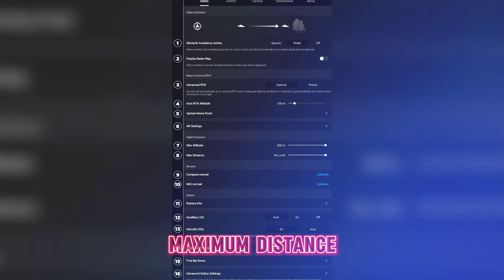How a Single Drone Mistake Cost $250,000: Top 8 Most Expensive Drone Crashes Explained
How Did a Single Drone Mistake Cost $250,000? 💸
Ready to put your drone business on the fastest path to profits? Download your 90-Day Drone Business Launch Checklist

In this video, we dive into some of the most expensive drone crashes in history. From high-profile accidents to unbelievable mistakes, these stories will have you questioning your own drone settings and operations. What happened, how much did it cost, and what can you do to avoid these costly mistakes? Watch till the end to uncover the one mistake that 80% of these crashes had in common!
Recommendations:
🚁 DRONES:
Beginner: DJI Mini 3
Best Value: Mavic 3 Classic
Pro: Mavic 3 Pro
🎓 GET CERTIFIED: Part 107 Course → (coming soon)
🎬 EDITING: Adobe Creative Cloud → (coming soon)

Key Moments and Highlights:
🔥 World Trade Center Drone Crash – $350,000
In 2021, a drone was flown over Manhattan and collided with the World Trade Center, causing over $350,000 in damage. What went wrong? Learn how poor judgment and maximum distance settings led to this infamous disaster.

🎰 Las Vegas Strip Drone Incident – $217,000
A DJI Inspire 2 drone crashed through the window of a luxury suite at Caesar's Palace, landing in a jacuzzi. Discover how misconfigured settings and poor pre-flight checks led to this costly mistake on the Las Vegas Strip.

🎆 Space Needle Drone Explosive Mishap – $82,000
On New Year’s Eve, a drone crash caused an explosion at Seattle's Space Needle, leading to a $82,000 disaster. Learn how the drone’s malfunctioned settings caused fire suppression system damage and impacted a pyrotechnics show.

💥 Sofi Stadium Concrete Mix Disaster – $125,000
Imagine a drone crash causing $125,000 worth of damage at Sofi Stadium. Find out how the drone collided with critical equipment and became the most expensive ingredient in concrete!

⚡ Virginia Power Station Drone Incident – $75,000
When a drone caused significant damage to a transformer, it resulted in $75,000 worth of destruction. Learn how a drone operator’s misjudgment led to power failures and costly repairs.

🏇 Kentucky Derby Drone Mishap – $45,000
At the Kentucky Derby, a drone crashed during the race, leading to $45,000 in camera equipment damages and event delays. Discover how this costly mistake interrupted a live broadcast and delayed the race.

🎬 Hollywood Set Drone Crash – $50,000
A Hollywood production turned into an unexpected disaster when a drone crashed and destroyed $50,000 worth of equipment. Hear the hilarious behind-the-scenes commentary from the director and crew.

🌴 Miami Beach Drone Selfie Disaster – $35,000
What happens when a tourist tries to take a drone selfie? It leads to a $35,000 window replacement! Find out how this selfie gone wrong turned into the most expensive hotel upgrade in Miami.

The ONE Mistake That Caused 80% of These Drone Crashes
Surprisingly, one simple setting led to 80% of these crashes. From maximum distance to signal loss behavior, return-to-home height, and more, the drone settings you’re overlooking could be the cause of your next expensive mishap. Find out how to check your drone settings and protect yourself from costly mistakes.

💡 What You’ll Learn:
1️⃣ How small mistakes can lead to huge costs.
2️⃣ The critical drone settings to ensure safety and avoid disasters.
3️⃣ Real-world examples of drone crashes and how pilot error caused them.
4️⃣ How to avoid common pitfalls and ensure safe flights.

If you’re a drone pilot, whether you’re just starting or experienced, you need to make sure you’re not falling into these common traps.
Have you ever experienced a drone mishap? What settings do you check before flying?